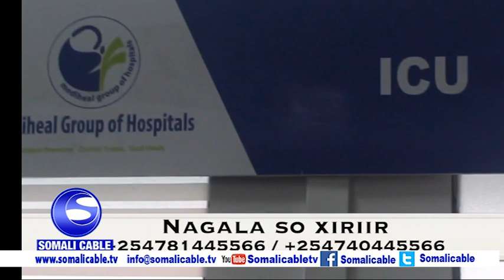isbitaalka Mediheal Nairobi